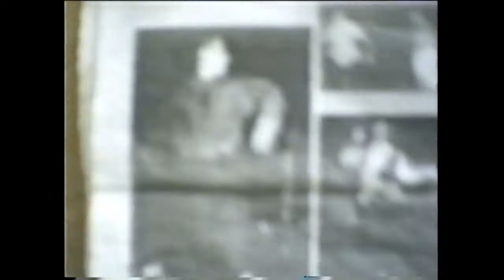Swensen's Behind the Scenes: Stocking the Freezer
Premiere! Never before seen by most! Rare!